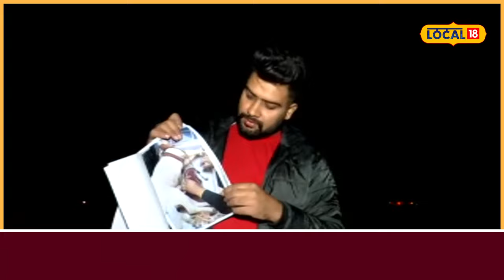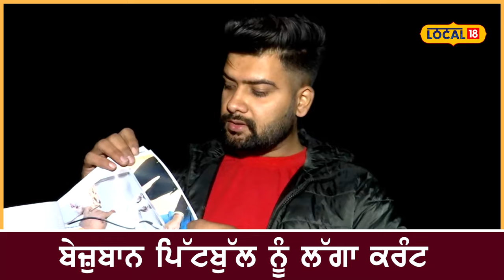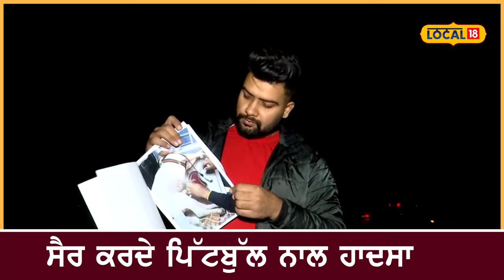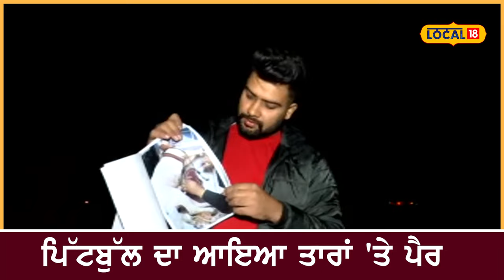ਬਿਜਲੀ ਦੀਆਂ ਤਾਰਾਂ ਤੋਂ ਬੇਜ਼ੁਬਾਨ ਨੂੰ ਲੱਗਾ ਕਰੰਟ, ਮਾਲਕ ਮੰਗ ਰਿਹਾ ਇਨਸਾਫ | Dog paralysed